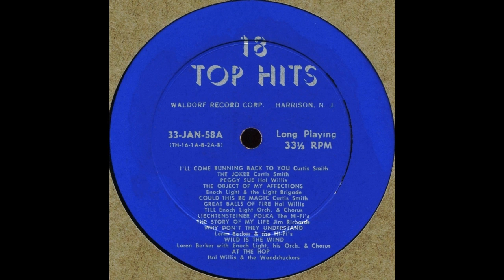The Hi-Fi's- 18 Top Hits (Waldorf Record Corp.33-JAN-58)- Liechtensteiner Polka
18 Top Hits or Top Hit Tunes was one of several budget record labels of the 1950s deeply associated with Enoch Light, which issued cover versions of than-hit songs on extended play 45's and 78's. These sorts of releases tended to come in sets of three, resulting in each package containing at least a total of 18 pop tunes. Additionally, these sets often came with a "bonus selections" record of a totally unrelated back catalog compilation of tracks unified by a central theme.

The selections on this record are:

I'll Come Running to You--Curtis Smith
The Joker--Curtis Smith
Peggy Sue--Hal Willis
The Object of My Affections--Enoch Light and the Light Brigade
Could This Be Magic--Curtis Smith
Great Balls of Fire--Hall Willis
Till--Enoch Light and Chorus
Liechtensteiner Polka--The Hi-Fi's
The Story of My Life (Bacharach-David)--Jim Richards
Why Don't They Understand--Loren Becker and the Hi-Fi's
Wild Is the Wind--Loren Becker w. Enoch Light, his Orch. and Chorus
At the Hop--Hal Willis and the Woodchuckers
March from the River Kwai (Colonel Bogey)--Enoch Light and his Orch. and Chorus
Sugartime--Dottie Evans and Judy Johnson
Stood Up--Loren Becker and the Zig Zags
Catch a Falling Star--Artie Malvin
Rock and Roll Music--Hollis Harbison
The Stroll--Jack Brown with the Monarchs